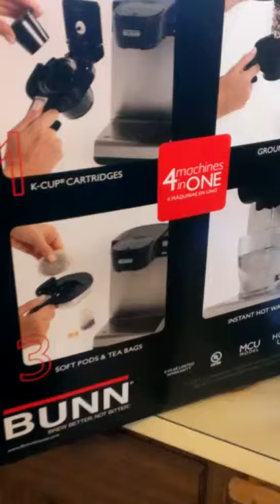My Cafe Single Cup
Tasty coffee quickly